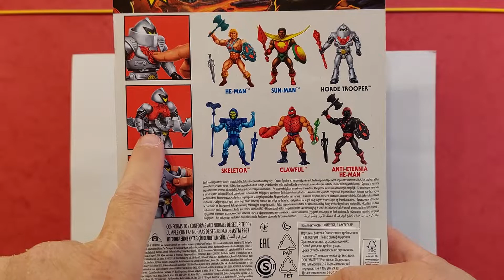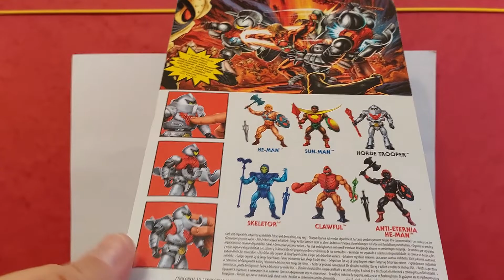Új Megvásárolt Masters of the Universe Figura Bemutatása (21. Rész)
Nagyon jó kis figura, amit megvásároltam.